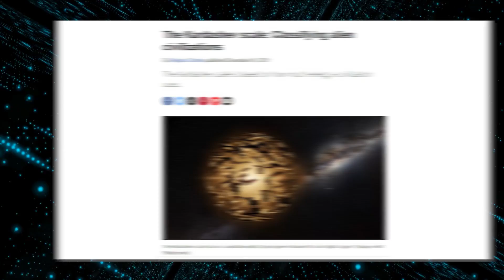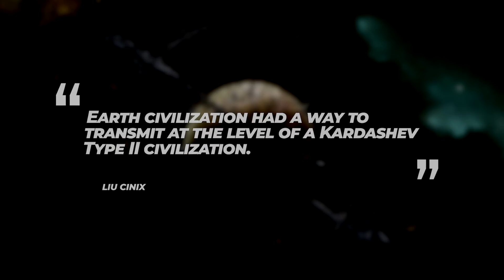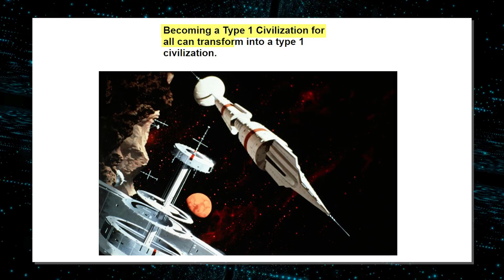Advancement of Alien Civilizations From level 1-7. We are only at 0.72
I’m sure all of us have pondered about the great beyond… That there surely is life somewhere out there and with over 40 billion habitable planets in our galaxy itself, with innumerable galaxies found and yet to be found, we can’t really be the only ones, can we? Are we the first? Or were there many more before us? Nikolai Kardashev - a Soviet astronomer, thought otherwise.